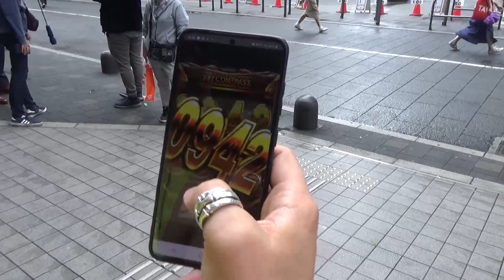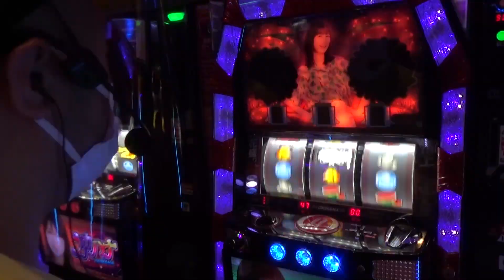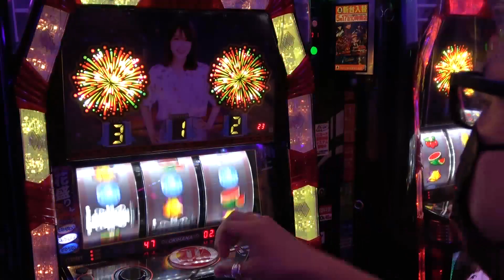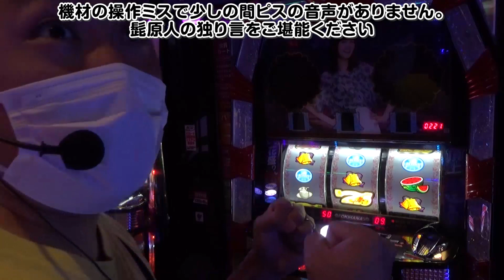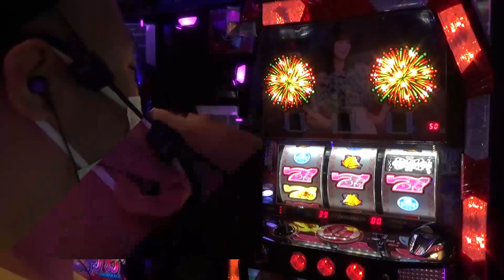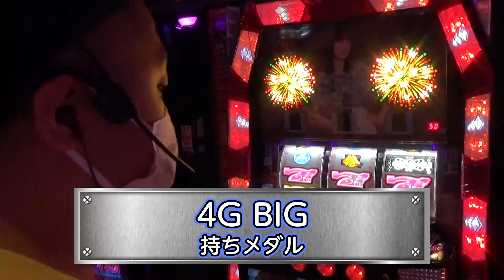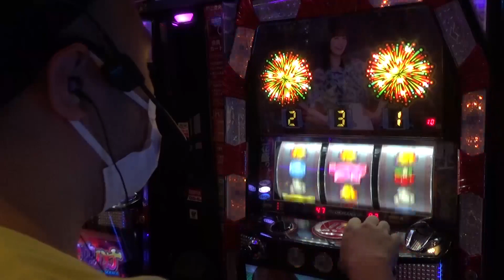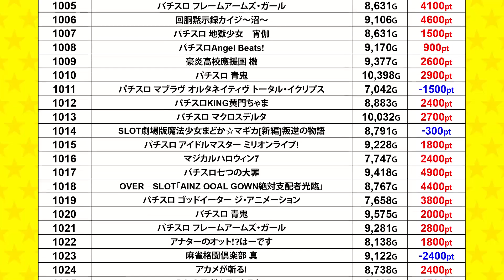いつかみんなでバチコン！#08【ぱちスロ 沖ハナ-３０】［髭原人］[パチスロ][スロット]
でちゃう！編集部員が、差枚+55,555を目指して、立ち回る番組です。

第8回目の実戦人は髭原人。
今回は全国的に超有名店の〝アノ〟店舗でバチコン実戦
抽選参加人数が全国1位の中で髭原人は
良番を引けつつ立ち回れるのか!?

出演者:
髭原人（@higenjin）
ピスタチオ田中（@dechau_p_tanaka）

実戦機種:ぱちスロ 沖ハナ-３０

いつかみんなでバチコン！♯04【パチスロひぐらしのなく頃に祭2】［ピスタチオ田中］

いつかみんなでバチコン！♯06【SLOT劇場版魔法少女まどか☆マギカ[新編]叛逆の物語】